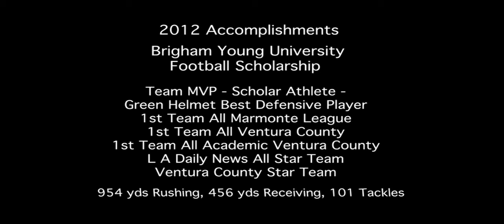Nathan DeBeikes Varsity Football Highlights 2012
Nathan DeBeikes, #5, of Thousand Oaks H S entertains you with his speed, power, and agility as he slashes and smashes through the opposing teams.  Nathan was able to obtain a full football scholarship to Brigham Young University.  Besides his scholarship, some of the awards Nathan received this past year have been his teams MVP and Green Helmet Award for Best Defense, 1st Team All Ventura County, 1st Team All Marmonte League, !st Team All Academic Ventura County, L A Daily News All Star Team, Ventura County Star Team.  Nathan's senior season he had 954 yards rushing at over 5 yds a carry; 456 yards receiving on 38 receptions, 12 TD's, and 101 tackles.